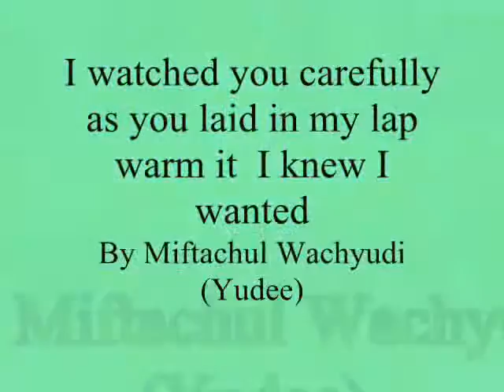I watched you carefully as you laid in my lap warm it I wanted,